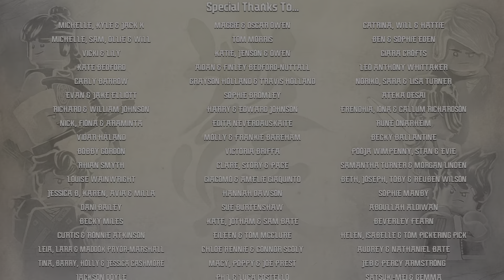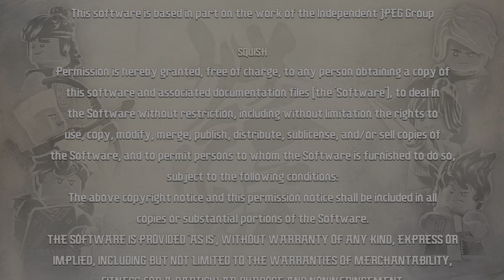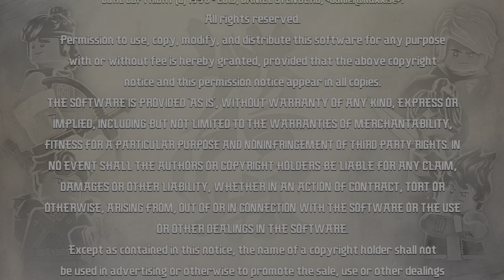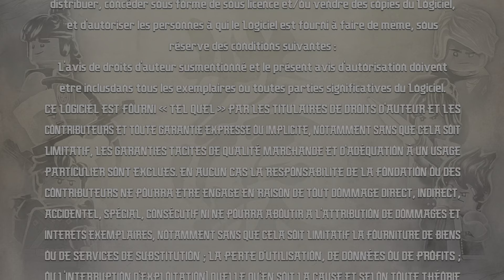Finishing the lego ninjago.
I become godzilla at the end... But great story!